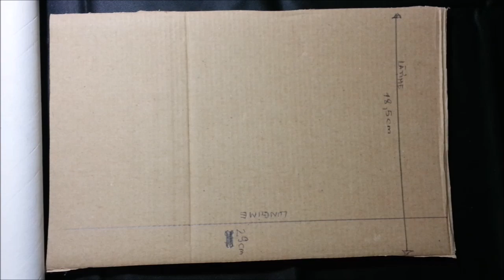DIY PINTEREST Suport BRATARI din carton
Buna! Daca nu stiti cum sa va mai organizati bijuteriile va invit sa vizionati acest clip, deoarece veti invata sa realizati un suport pentru bratari. Acest suport online costa intre 17-20 dolari, iar acasAveti link-urile fetelor putin mai jos :

11. Gorunescu Ana Maria Georgiana

a cu cartoane reciclate si o bucata de material il realizati.